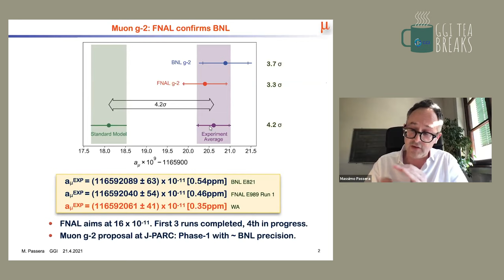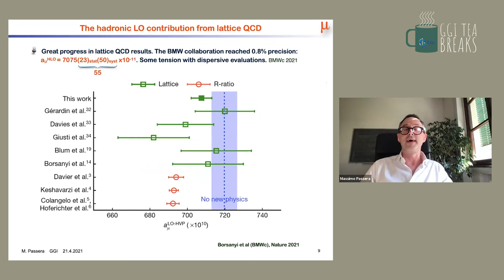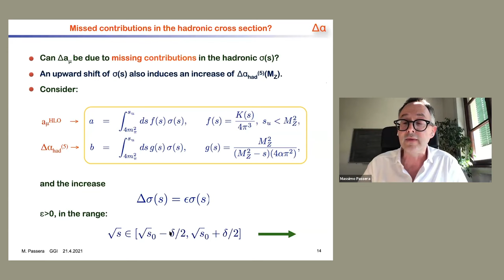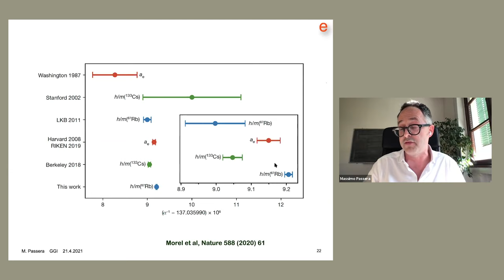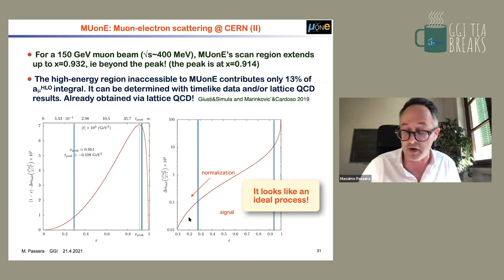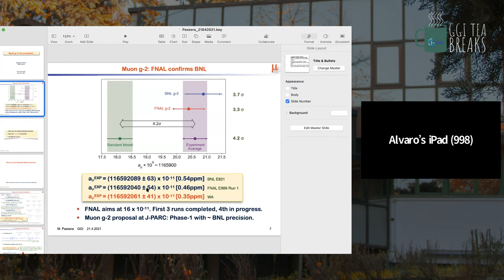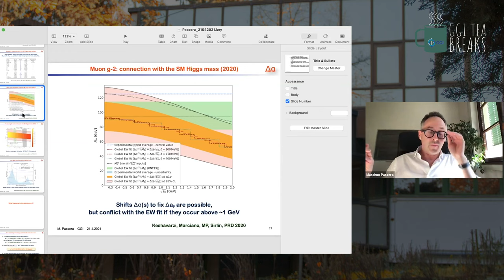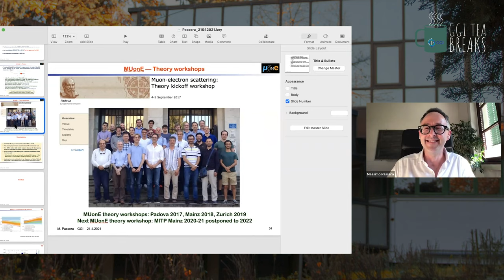GGI Tea Breaks' Seminars - Massimo Passera (INFN Padova)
Massimo Passera
(INFN Padova)

Title:
TH Colloquium - "Muon g-2: the showdown"

ABSTRACT
The Muon g-2 experiment at Fermilab has recently confirmed Brookhaven's earlier measurement of the muon anomalous magnetic moment aμ. This new result increases the discrepancy Δaμ with the Standard Model (SM) prediction and strengthens its "new physics" interpretation as well as the quest for its underlying origin. In this talk I will review the SM prediction of the muon g-2, focusing on some of the latest developments, and discuss the connection of the discrepancy Δaμ to precision electroweak predictions via their common dependence on hadronic vacuum polarization effects.